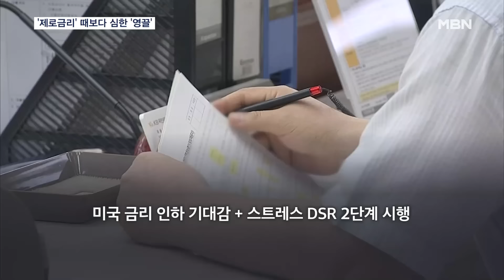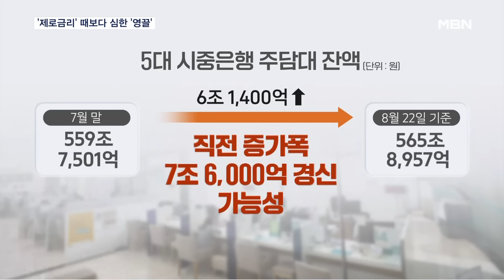'0%대 금리' 코로나 때보다 커진 '영끌'…가계부채 적신호 [MBN 뉴스센터]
【 앵커멘트 】
  올해 2분기 말 정부와 가계가 진 빚은 3천 42조 원으로, 사상 처음으로 3천조 원을 넘어섰습니다.
  국가 채무는 '세수 펑크'가 계속되면서 1천 145조 원을 넘은데다, 최근 주택담보대출이 급증하며 가계 빚도 1천 900조 원에 달했습니다.
  특히 지난달 5대 은행 주담대 증가 폭은 역대 최고치를 기록했습니다.
  3년 전 금리가 0%대였던 때보다 '영끌'이 더 심해질 만큼 가계부채 관리에 비상등이 켜졌습니다.
  김태형 기자가 보도합니다.

【 기자 】
  5대 시중은행의 지난달 말 주담대 잔액은 559조 원을 넘어 6월 말보다 7조 6천억 원 가까이 불어났습니다.

  월간 기록을 집계한 2016년 이후 최대 증가 폭입니다.

  9월 미국 금리 인하 기대감과 스트레스 DSR 2단계 시행을 앞두고 대출 막차를 타려는 수요가 몰리면서 8월에는 더 큰 증가 폭이 예상되고 있습니다.

  이미 지난 22일 기준으로 주담대 잔액은 7월보다 6조 1400억 원 증가한 상태로 직전 증가 폭을 경신할 가능성이 큽니다.

▶ 인터뷰 : 함영진 / 우리은행 부동산리서치랩장
- "강남이나 한강변 중심으로 최근 고가 주택 거래가 많이 일어나기도 했고요. 신생아 특례 보금자리론 같이 저리 대출을 이용해서 주택을 구입할 수 있는 환경이…."

  일부 시중은행들은 주담대 신규 취급액이 코로나19 팬데믹으로 '0%대' 초저금리가 유지돼 영끌이 본격화된 2021년 8월보다 1조 원가량 늘어났습니다.

  이렇다 보니 금융당국이 가계 빚 관리를 주문하며 은행권이 주담대 금리를 20차례 넘게 인상했지만, 빚은 잡히지 않고 소비자만 피해를 보고 있다는 지적에 이복현 금융감독원장은 당국의 개입을 시사했습니다.

▶ 인터뷰 : 이복현 / 금융감독원장 (KBS 일요진단)
- "투기 목적 지역의 부동산이 9월 이후에도 계속 대출이 는다든가 흐름의 문제가 있으면 지금 하는 대책 이상의 어떤 강력한 대책들을…."

  금융당국은 전세자금대출 보증비율 하향과 주택담보대출비율(LTV) 강화 등 고강도 대책을 검토하는 것으로 알려졌습니다.

  그래픽 : 김정연